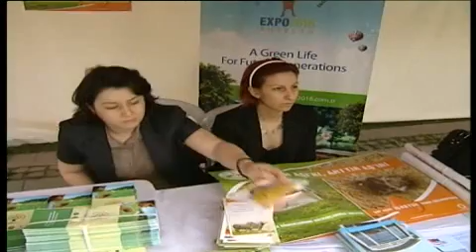TÜRKİYE "EXPO 2016" YA HAZIRLANIYOR 11.05.2012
Dünyanın en önemli organizasyonlarından biri olarak kabul edilen "Dünya Botanik EXPO"su, 2016 yılında "EXPO 2016 Antalya" adıyla ülkemizde gerçekleştirilecek.
"Çiçek ve Çocuk" temasının işleneceği EXPO organizasyonu Türkiye'de ilk kez düzenlenecek. Yaklaşık 8 milyon turistin beklendiği bu organizasyonla ülke prestijinin arttırılması ve tanıtımına da katkı sağlanması hedefleniyor.
Gıda Tarım ve Hayvancılık Bakanlığı Avrupa Birliği  Uzmanı Kürşad İmga,  EXPO'ların kültürel tanıtımda önemine dikkat çekti.
2016 yılında Antalya'da yapılacak EXPO'ya ev sahipliği yapacağımızı belirten Kürşat İmga, ülkemizdeki tüm kurum ve kuruluşların bu organizasyona destek vermesini istedi.